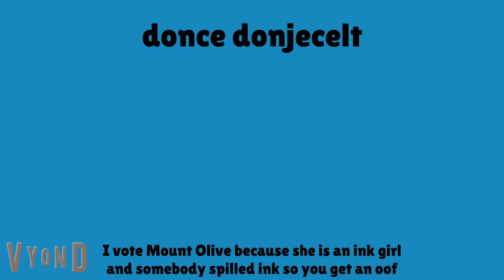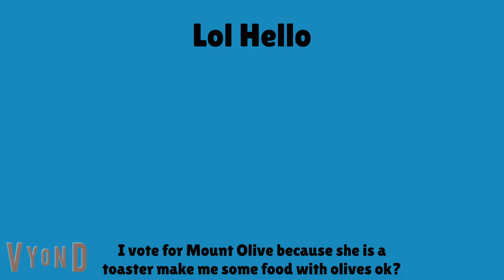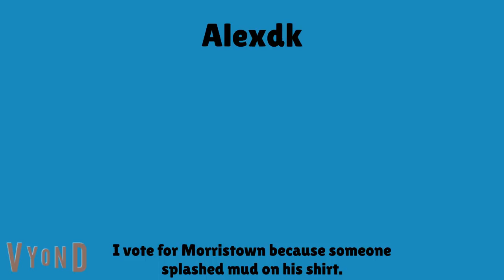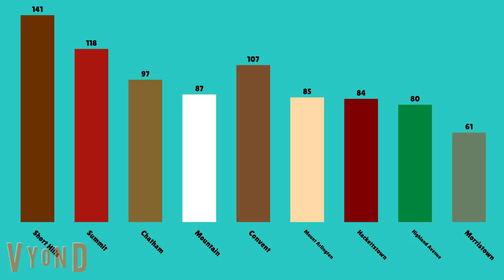MOL Elimination 25 - "Blinded by the Light"